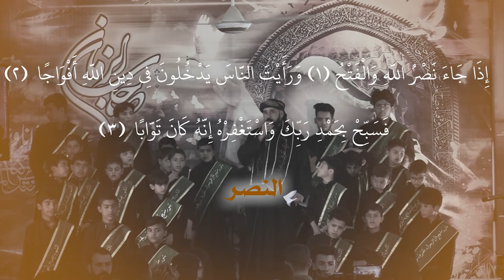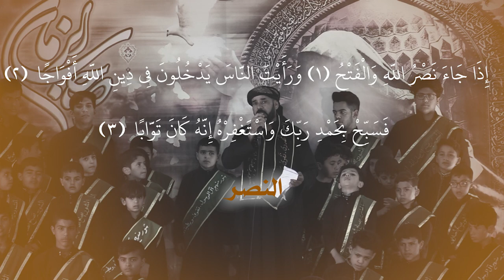راب مهدوي إسلامي || رحماك .. ياربي || رسول الظالمي || كلمات : حيدر المياحي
::: راب مهدوي إسلامي :::
|| رحماك .. ياربي
|| رسول الظالمي
|| كلمات : حيدر المياحي

|| المهرجان  (20 )
الشور المهدوي .. تَقْوى - وَسَطِيّة - أخلاق "
المثنى _ الرميثة

|| وبمشاركة نخبة من الذاكرين الأشبال والشباب :

علي خلف|مصطفى السلطاني|حسين الديواني|محمد باقر|مرتجى حيدر |محمود حيدر|حسين طاهر|حسين ميسم|محمود صامد|محمد ميثم|علي فهد|علي عايد
عباس الخفاجي|كرار العادلي|محمود الجابري|امير الجياشي|علي الزيادي